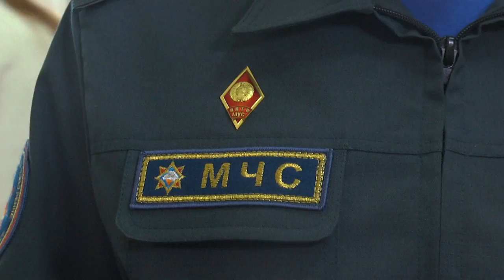2024-06-07 Мастер-класс от А. Сидорика, мастера спорта Республики Беларусь по дзюдо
В городе Бресте традиционно проходят встречи с интересными людьми, которые добились высоких результатов в творчестве, медицине, в бизнесе, в спорте или в другой сфере. И вот копилка города над Бугом пополнилась ещё одной эмоциональной встречей. Александр Сидорик, чемпион Республики Беларусь по дзюдо, призер Кубка Европы, Азиатских игр, Кубка Африки приехал в родной город, чтобы не только встретиться с начинающими дзюдоистами из спортивных школ областного центра, но и провести для них мастер-класс. О том, как это было, смотрите в следующем сюжете выпуска.

*Наши контакты:*
✅Телефон горячей линии:
54-63-67